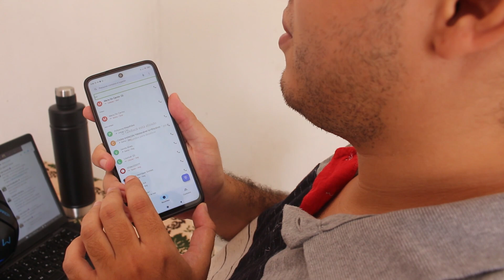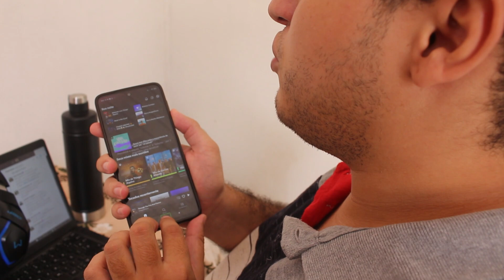Morador de Eunápolis, desenvolvedor cego trabalha no maior aplicativo de pagamento do país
Morador da Praça da Liberdade, no centro de Eunápolis, Josiel Alves dos Santos, que é cego, é um expert em tecnologia. Aos 26 anos, ele trabalha atualmente como desenvolvedor back-end do PicPay. Antes de conseguir uma vaga no maior aplicativo de pagamentos do país, ele trabalhou em outras empresas de tecnologia durante seis anos.